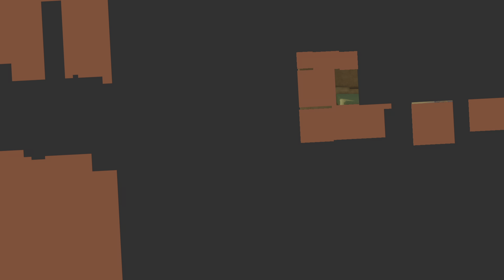Sonic Forces-Secret Stage 2 Speedrun